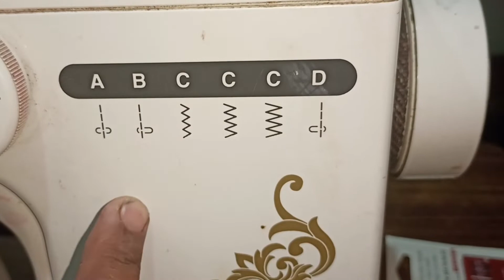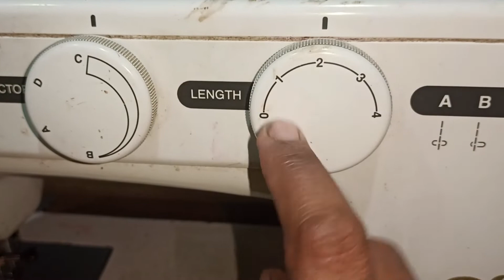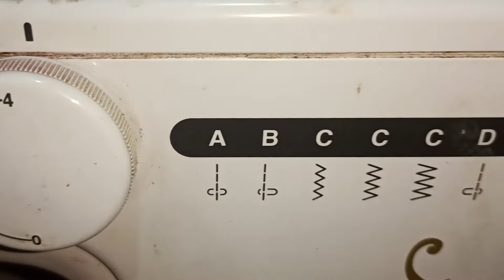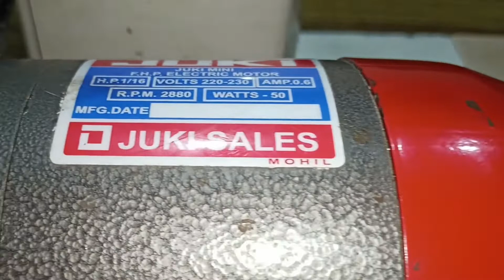ಒಮ್ಮೆ ಈ ವಿಡಿಯೋ ನೋಡಿ;ಎಸ್ಟು ಸಂಪಾದನೆ ಮಾಡಬಹುದು?ಝಿಗ್‌ಜಾಗ್ ಮೆಷಿನ್ ಅಲಿಸ್ಟಿಚಿಂಗ್,ಓವರ್‌ಲಾಕ್,ಫಾಲ್ಸ್ಹಾಕಾಬಾಹುದಾ?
sewing machine
usha sewing machine
usha janome
electric sewing machine
machine embroidery
best sewing machine
embroidery machine
sewing
diy
sewingmachine
best sewing machine for beginners
janome
sewing machine review
embroidery
costuracreativa
machine embroidery design
dress
sewing technique
how to
zigzag stitching
sewing tips
sewingaddict
tipsandtricks
costuraparaprincipiantes
usha sewing machine demo
silai machine
best sewing machine for home use
costurafacil
costura
machine embroidery for beginners
crafts
hacks
automatic sewing machine
usha janome demo
sewinghacks
best sewing machine 2022
art
usha
techtonicshindi
techtonics hindi
stitching mall
best sewing machines
best brother sewing machines
sewing machine singer
best silai machine for home
best sewing machine under 15000
best mini sewing machine for home use
best electric sewing machine for home use
best sewing machine under 5000
best sewing machine under 10000
sewing machine lowest price best sewing machine under 2000
silai machine mein dhaga
put thread in bobbin
usha janome stitch magic tutorial
stitch magic
how to fill bobbin in usha janome
stitch magic usha
how to fill thread in bobbin in usha janome
wind bobbin in sewing machine
how to put thread in sewing machine
how to thread sewing machine
how to thread stitch magic
how to thread usha janome stitch magic
needle threader
automatic needle threader
usha wonder stitch plus machine से बनाएं embroidered bag shopping bag
usha wonder stitch plus machine embroidery design
usha machine embroidery
kkaur channel
kaur k
kaur
k. kaur channel
how to embroider
best embroidery machine
usha wonder stitch plus machine embroidery
usha machine embroidery work
embroidery designs
threading demo
bobbin demo
threading
bobbin
bobbin and threading
usha zig zag sewing machine
usha jenome machine
simple
easy
stitching mall hindi
umbrella sewing machine price list
how to use usha janome stitch magic
magic stitch embroidery designs
stitch magic embroidery
usha janome stitch magic demo
usha janome stitch magic
zig zag machine
zig zag stitch
zig zag embroidery
zig zag embroidery machine price in india
zig zag embroidery designs
zig zag design
how to do zig zag stitch embroidery design with usha janome stitch
all parts of usha janome sewing machine
kuttu machine table tayaarucheyadam
how to make table for machine
how to make table for sewing machine
zigzag machine table in telugu
zigzag machine table making
white machine table
how to make machine table
homemade table for sewing machine
low budget machine table
zigzag machine table in low cost
extension for usha janome sewing machine
my shine corner youtube channel
my shine corner
best brother sewing machine 2022
tech tonics hindi
best brother sewing machine for beginners
usha electric machine
usha janome dream stitch
best brother sewing machine for quilting
swagata chowdhury
best brother embroidery machine
best brother embroidery machine 2022
best silai machine in india
best silai machine for beginners
best silai machine
best automatic sewing machine
usha janome dream stich demo
dream stich review
dream stich demo
usha dream stich sewing machine
usha dream stich
dream stich
singer sewing machine
singer simple 3223 sewing machine
caption
telugu
tamil
portuguese
polish
kannada
hindi
arabic
yellow flower embroidery
fashion maker
how to embroider on usha janome wonder stitch
sun flower embroidery
usha dream stitch demo
best brother sewing machine uk
sewing machines
dream stitch
usha sewing machine tutorial
best sewing machine in india
usha janome review
brother sewing machine
usha janome wonder stitch
beginner sewing machine
best sewing machines 2022
pedallingmachine
cheapestsewingmachine
basicfeautureofsewing
janometamil
brother sewing machines
selectionsewingmachine'
coimbatoresewingmachine
ushasewingmachinecoimbatore
ushawholesaledealer
ushaalluredlxtamil
ushaalluredlx
portavlepowermachine
portablemachine
industrialsewingmachine
sewingmachinetamilnadu
portablemachinetamil
sewwithsiddiq
ushajanomealluredelux
ushajanome
how to sew button with sewing machine
singer 4423 sewing machine
singer 4423
fashion style
how-to
sew
trouser
gown
skirt
blouse
fabric selection
fabric shopping
cutting
no-sew
drafting
cutting and sewing
fashion
silem
the silem
sewing tutorial
zigzag machine
zigzag embroidery
zig zag stitch embroidery
machine embroidery for beginners tutorials